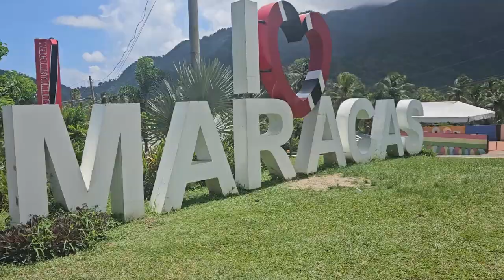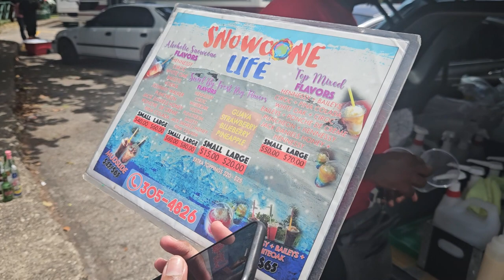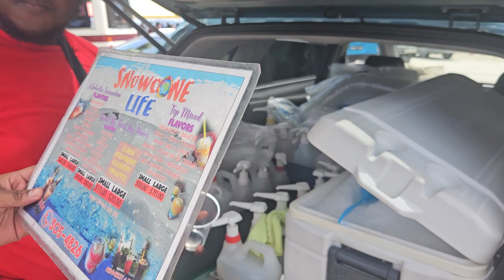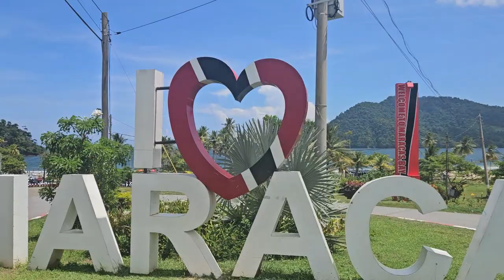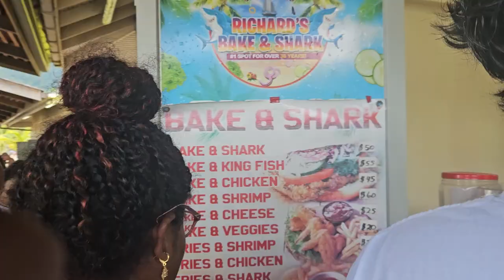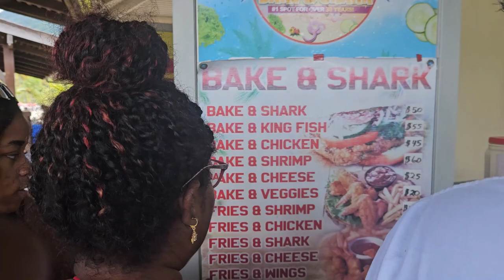Maracas Beach 🌴 || NeshaD.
Hey Loves! Trip to Maracas Beach, Trinidad for Republic Day with my Hall.

LINKS🤍.

xethrocc - Summer Sunset LoFi - slow mix
– Provided by pixabay